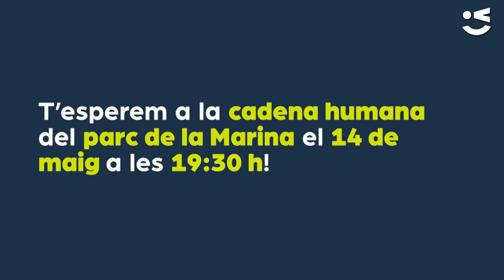Tu ets la peça clau del